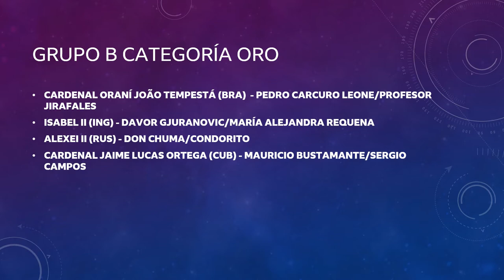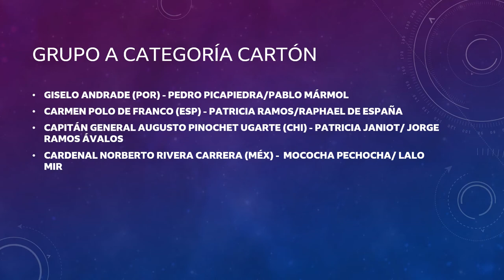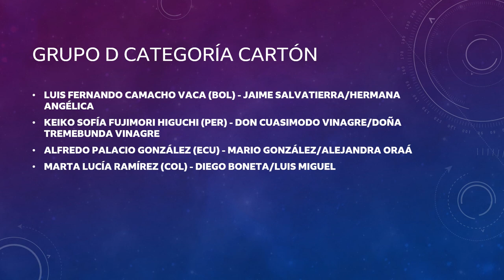Resultados del Sorteo de la Gala Eclesial 2020